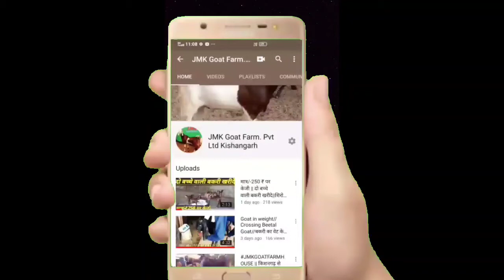Ajmeri Kid.s || Goat Sapplayer || 4-7 महीने के बच्चे 15-25 Kg || JMK GOAT FARM KISHANGARH Pvt.Ltd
Ajmeri Kid.s || Goat Sapplayer || 4-7 महीने के बच्चे 15-25 Kg || JMK GIAT FARM KISHANGARH Pvt.Ltd

Goat-farming
Goat-Newfarm
Goat-beautifullGoat
Goat-village
GOAT-Successfull farm
goat-animals
Goat-bestbakrafarm
Goat-bakramandi
Goat-mentalfarming
Goat-Ajmerbakramandi
Goat-animals business Kishangarh
Goat-kishangarh Ajmer Rajshthan
Goat-life
Goat-khukhar
sundarta-Goat

J. M. K goat farm and sappliyer kishangarh Ajmer rajshatan (305801)

J. M. K  goat farm and sappliyer
All India Goat sappliyer
A1quality Nice rate is Goat
All Goat available my farm

  1. Shiroi  🐏🐑
  2.sojat     🐑🐏
  3.karoli.   🐑🐏
  4.Gujari 🐑🐏
  5.Beetal 🐑🐏
  6.Totapari 🐑🐏
  7.Kota 🐑🐏
  8.Barbari 🐑🐏
  9.Nagfani 🐑🐏
 10  Parbashri Goat
                 And
Quarbhani eid baker

Male or female and kids

Office := kishangarh kishangarh
Address := Jaipuer rod Kishangarh Ajmer rajshatan (305801)
                                      (305801)
📞9⃣6⃣9⃣4⃣4⃣8⃣3⃣0⃣0⃣4⃣☎

🌍🌏🌎 ( karmchand dayma and  j. M. K goat farm)

Pro:-    (k. D Dayma)

J. M. K goat farm and feed sappliyer

    India⚡ india⚡ india ⚡india ⚡India